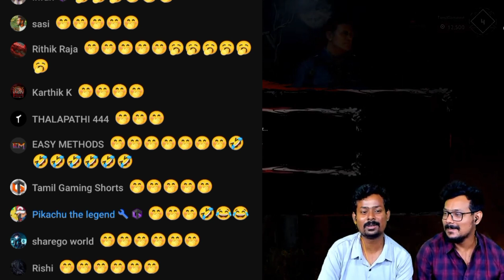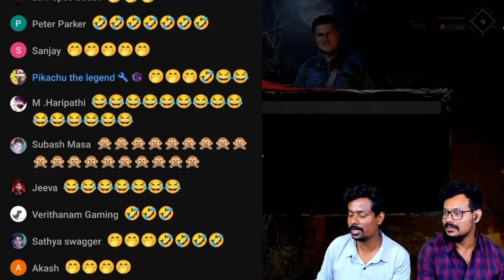NANDHISH Bro EMOTIONAL DAMAGE 🤣🤣🤣